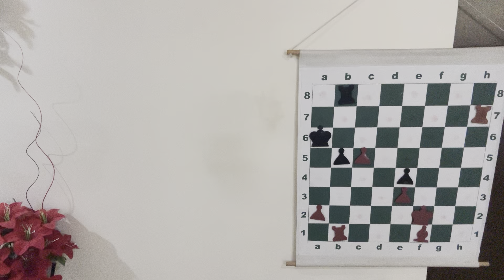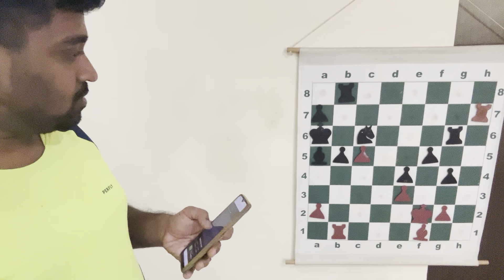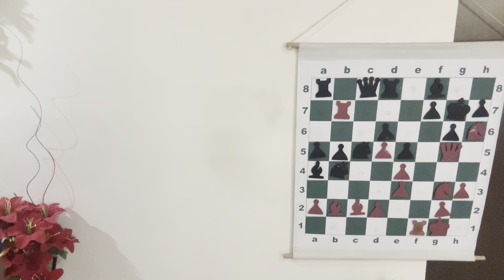Incredible puzzles (TRICKY checkmates) | Beginner lesson